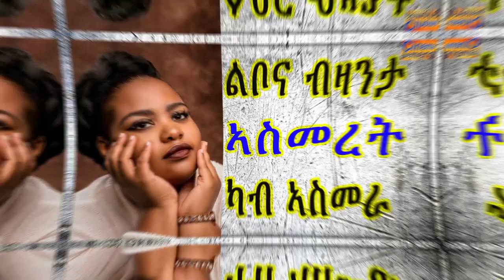New Eritrea Today ልቦና ብዛንታ ኣስመረት ካብ ኣስመራ part 1 || cinema semere Asmeret from Asmara #1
Cinema Semere  Entertainment Tigrigna Channel.

Eritrean Tigrigna Jokes in the Army